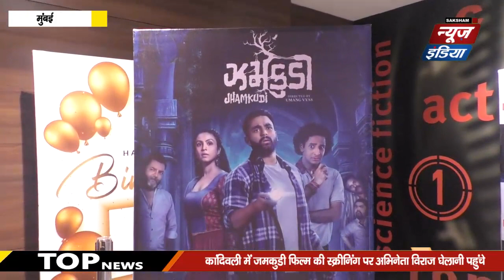Kandivali के दो युवा पावर आये एक साथ, Nikhil Vyas and Viraj Ghelani jhamkudi screening